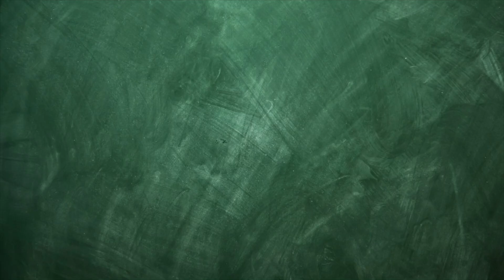"Thursday School" July 31, 2022 Lesson 9-"The Word Gives Peace"